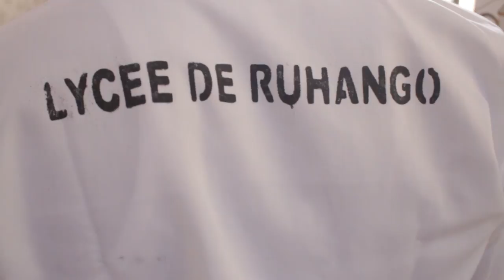MENYAGUTEKA: Uko wakaranga imyumbati mu birungo bitandukanye ikaryoha kurushaho